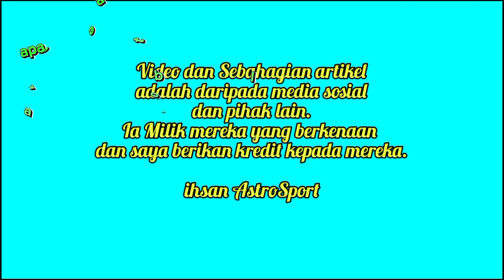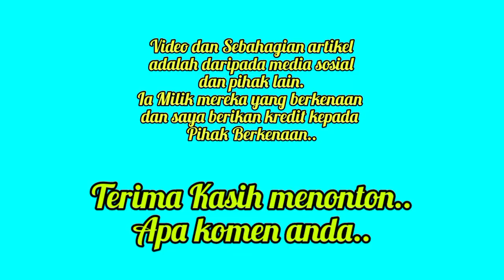Ini Reaksi Estaban Solari kepada JDT dan Hong Wan Selepas Menang Piala FA - JDT vs KL City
Tano Solari meluahkan perasaannya selepas menang Piala FA dalam perlawanan JDT vs KL City

PENAFIAN!!